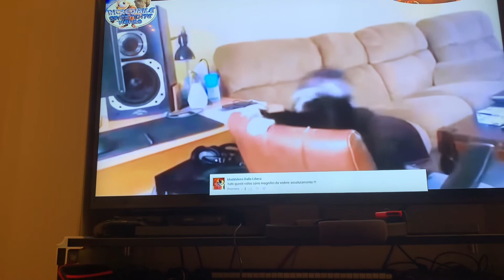Prova a non ridere challenge